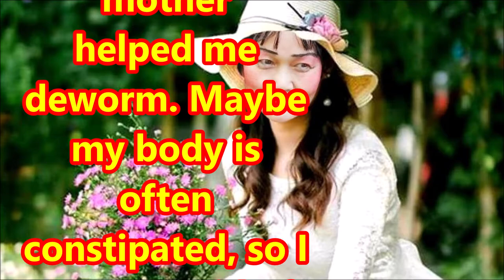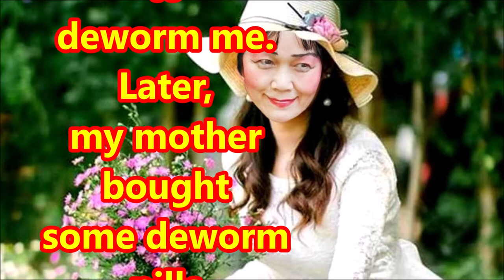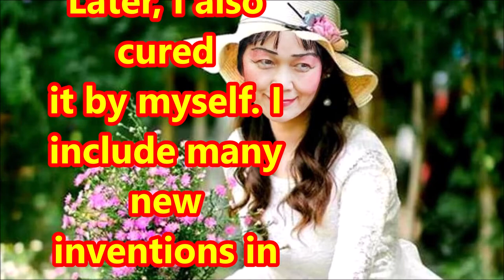（林平方）我的生命避开危险Almost Died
本人林平方YouTuber发明皇后。我现在写出从我出生到现在的生命是很奇妙的，说给你们听。我在香港巴士出世。当时，我困在妈妈裤子里面，没有空气，皮肤也黑了。后来去医院抢救我的生命回来。我出生时，医生告诉妈妈我肚子生了蛔虫。当时，妈妈帮我除虫。可能我的身体常常便秘，所以除不了蛔虫。妈妈也放弃了。我在我十几年生虫的日子，身体非常痛苦。到了我十三岁，我隔壁的叔叔当时为我很心痛骂我妈妈，告诉她，你的女儿生虫。后来妈妈买了这个除虫药，非常有效。我二十多岁生了凉性肿瘤，一寸半这么大粒。幸亏我的上海朋友叫我立刻看医生。
有一次，我过马路，有个汽车在我八寸距离停下来，吓到我脚软。也有一次，我在行人路踩着单车，有一辆小货车间门突然打开，一辆放货铁车一下啦之间冲过来，幸亏我也避开。
现在，我也非常感谢上天寄给我的智慧和天赋。我有很多新发明能帮助身体健康。本来耳朵有发炎自己治好。我这两三年来，整年咳得很厉害，没停下来，后来也自己治好。我包括很多新发明在YouTube视频里，跟你们分享。祝你们身体健康，感谢。

I am invention queen Youtuber Lam Ping Fong. I describe my life from birth to the present. I was born on a Hong Kong bus. At the time, I was trapped in my mother's pants, with little air and suffocating. Later, I was transported to the hospital and saved. When I was young, the doctor told my mother that I had tapeworms in my stomach. At the time, my mother helped me deworm. Maybe my body is often constipated, so I can't get rid of the tapeworms. Mom also gave up. My body was in great pain from the worms. When I was thirteen, my uncle next door scolded my mother for not doing enough to deworm me. Later, my mother bought some deworm pills and it was very effective. When I was in my twenties, I had a tumor, which was as big as an inch and a half. Thankfully my Shanghai friend told me to see a doctor right away.
Once, I was crossing the road and a car stopped eight inches away from me, petrifying me. There was also a time when I was pedaling a bicycle on the sidewalk. The door of a small truck suddenly opened, and a railroad truck gushed past. Fortunately, I also avoided it.
Now, I am also very grateful for the wisdom and talent that God has sent me. I have a lot of new inventions that can help my health. The ear infection I had healed on its own from my treatment. In the past two or three years, I have had a bad cough all year, and it didn't stop. Later, I also cured it by myself. I include many new inventions in YouTube videos to share with you. I wish you good health, thank you.